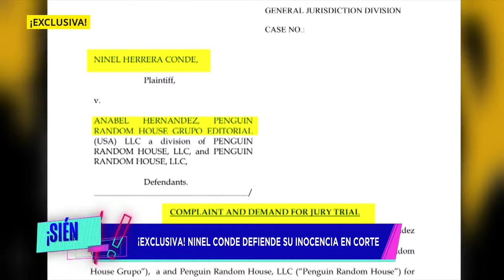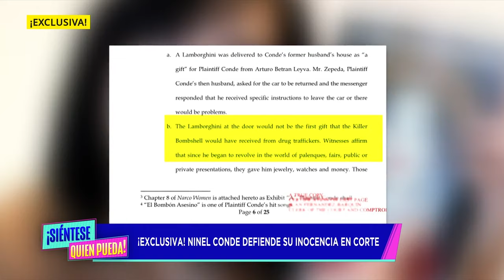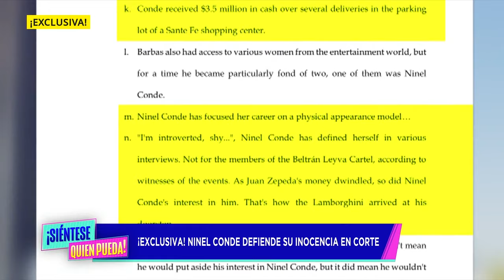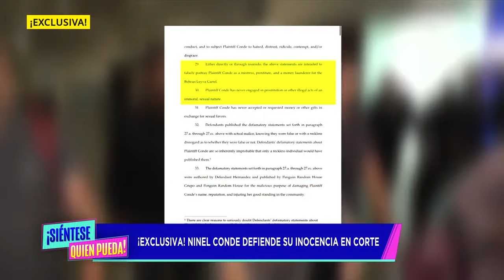Ninel Conde Defiende Su Inocencia, ¡Te Mostramos Su Demanda En Exclusiva! | Siéntese Quien Pueda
En exclusiva te contamos de qué se trata la demanda que Ninel Conde le interpuso a la periodista Anabel Hernández por sus dichos en el libro "Emma y las otras señoras del narco". La artista está dispuesta a limpiar su nombre judicialmente.